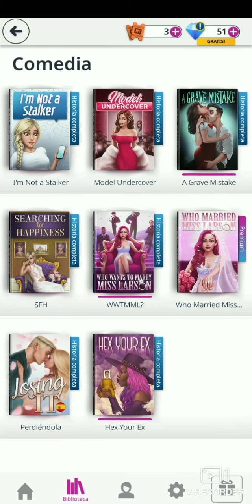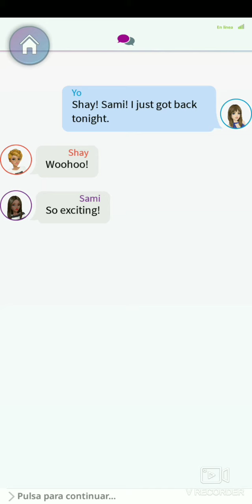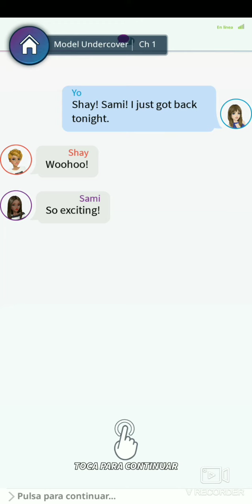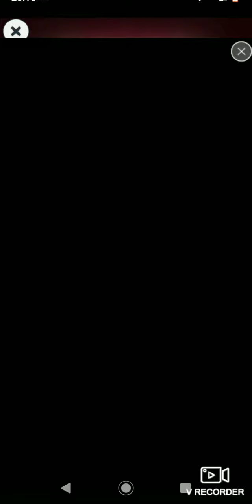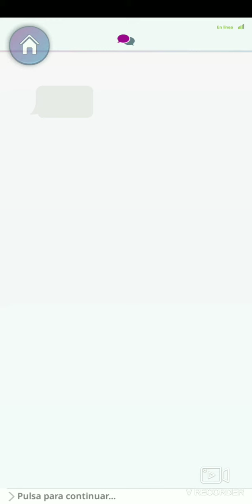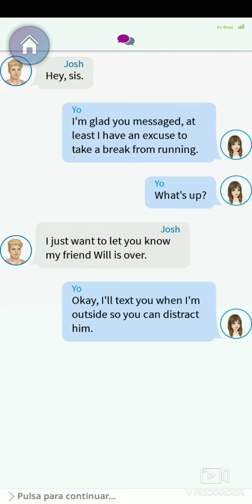MODELO ENCUBIERTA - UN DÍA EN LA VIDA // DE VUELTA AL SWING DE LAS COSAS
Fiorella es una modelo súper famosa y exitosa que a la vez tiene una doble vida haciéndose pasar por una chica llamada Alice para tener una vida más tranquila cuándo hace otras actividades que no sea el modelaje.

Por último, su hermano Josh le menciona a su amigo Will que el llevará a Fiorella cómo acompañante a su entrega del premio global de oro. ¿Alice aceptará hacerlo y se transformará en Fiorella por su hermano o se negará? No se pierdan la respuesta mañana en un nuevo episodio de ModeloEncubierta